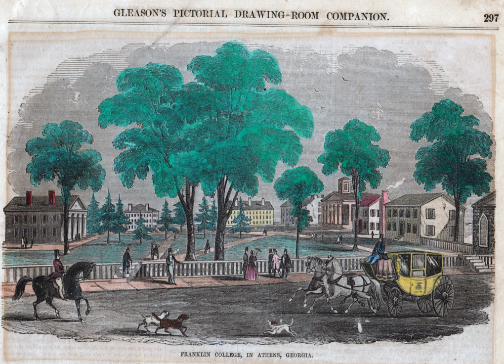Franklin College of Arts and Sciences | Wikipedia audio article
00:00:29 1 History
00:01:46 2 Accolades and honors
00:02:33 3 Deans

- Socrates

SUMMARY
The Franklin College of Arts and Sciences is the founding college of the University of Georgia (UGA) in Athens, Georgia, United States. The college was named in honor of Benjamin Franklin. Today, the Franklin College of Arts and Sciences comprises 30 departments in five divisions: fine arts, social sciences, biological sciences, physical and mathematical sciences, and the humanities.